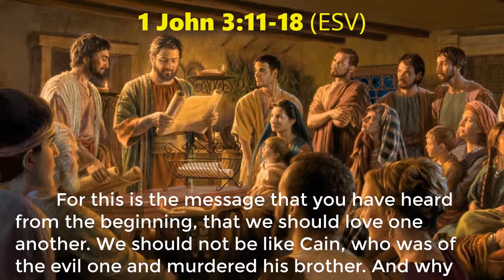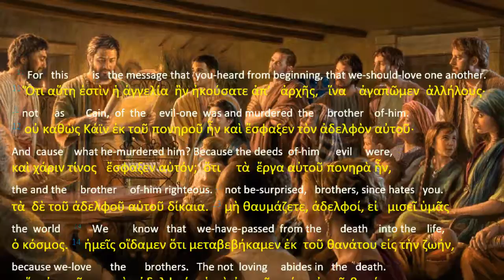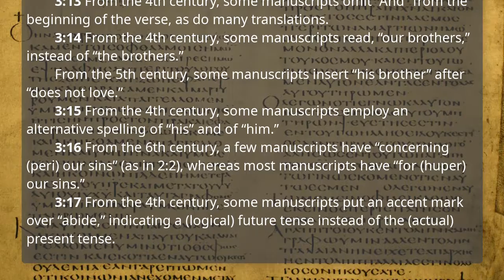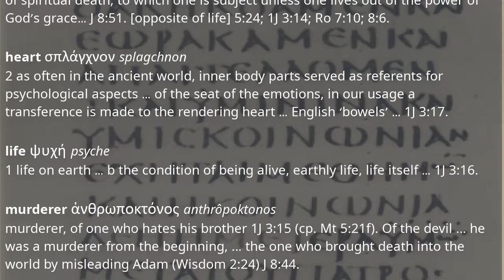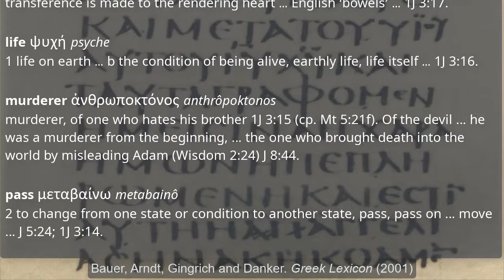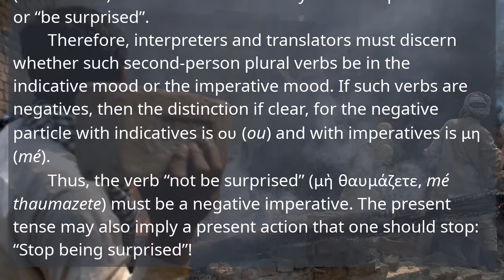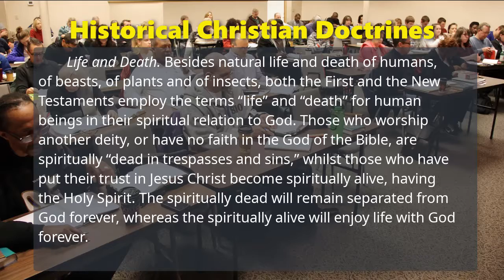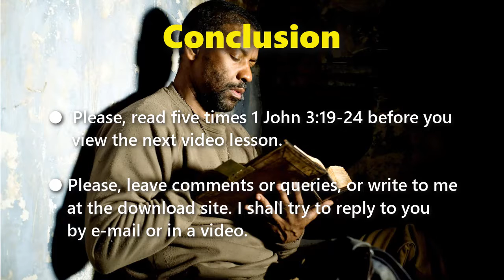First Epistle of John, Lesson 7, 1 John 3:11-18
1john.currah.download September 2019

CONTENTS
  1. 1 John 3:11-18 in the English Standard Version (2016)
  2. 1 John 3:11-18 SBL Greek NT (2010) with English interlinear
  3. Greek textual variants in 1 John 3:11-18
  4. Parallels between 1 John 3:11-18 and the Gospel of John
  5. Analytical outline of 1 John 3:11-18
  6. Important vocabulary and historical meanings
  7. Greek grammar: second-person, present, negative, plural verbs
  8. Teachable points from 1 John 3:11-18
  9. An historical Christian doctrine: Life and death
10. Practical applications of 1 John 3:11-18 for Christians

OUTLINE
Part 2: Our Adversaries 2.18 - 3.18

VII. Those who Hate Christians 3.11-18

A. The example of Cain 3.11-12
 1. The Christian message 3.11
  a. The original commandment
  b. Love one another
 2. Cain his brother 3.12
 a. His example
 b. His deeds

B. The world hates Christians
 1. We are not surprised 3.13-14
  a. We are the saved
  b. We love fellow Christians
 2. Haters are murders 3.15

C. The righteous love 3.16-18
 1. Jesus’ example 3.16
 2. Care for the needy 3.17
 3. Practical love 3.18